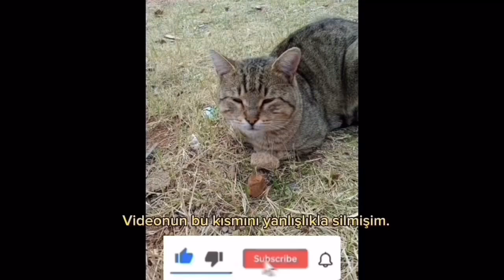Akvaryumlarda Yaptığım Bazı İşlemler#9/Some Applications in my aquariums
Merhaba hobi dostları,
Sağlıklı ve keyifli hobiler dilerim.